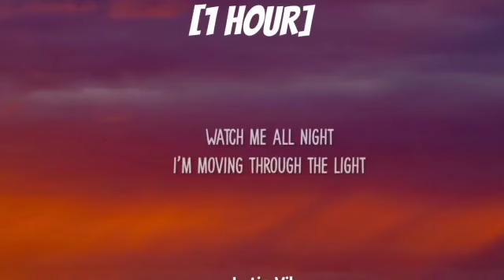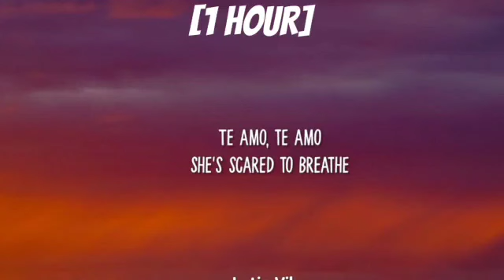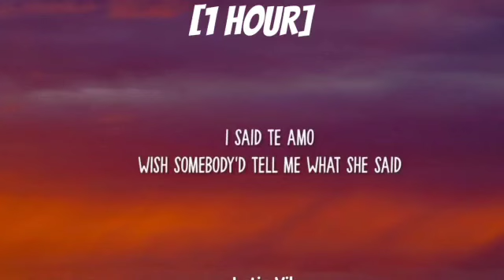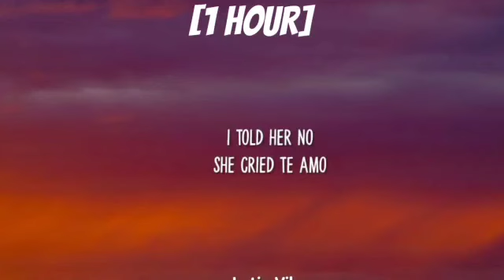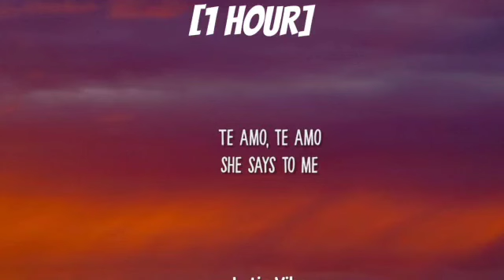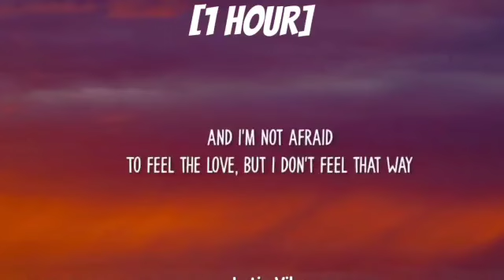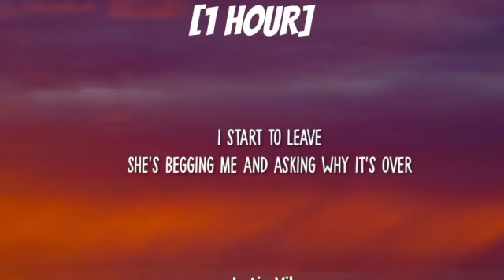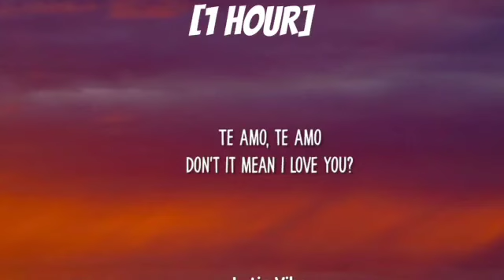Rihanna - Te Amo (sped up)[1 HOUR/Lyrics] Then she said te amo then she put her hand around me waist